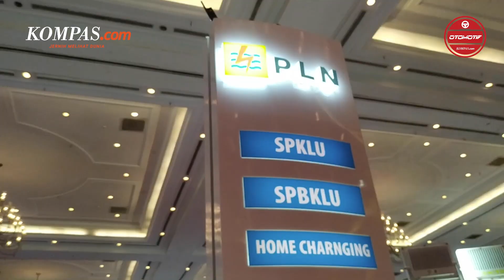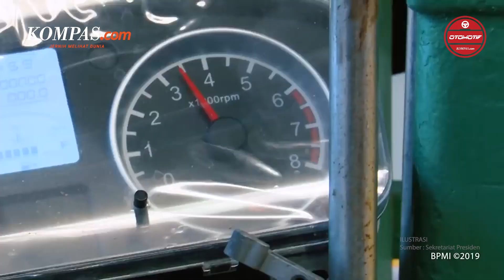Luhut Sebut Insentif Pembelian Motor Listrik Rp 6,5 Juta Per Unit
Menteri Koordinator Bidang Kemaritiman dan Investasi (Menko Marves) Luhut Binsar Pandjaitan mengatakan, subsidi untuk pembelian kendaraan listrik atau battery electric vehicle (BEV) baik mobil maupun motor mulai diterapkan 2023. Subsidi sebagai upaya pemerintah dalam merangsang daya beli masyarakat Indonesia ke kendaraan elektrifikasi yang ramah lingkungan, seraya mencapai target RI menuju Zero Emission pada 2060 mendatang.

Penulis : Ruly Kurniawan
Editor : Agung Kurniawan
Penulis Naskah : Carolus Dori Krisnadi
Editor : Carolus Dori Krisnadi
Narator : Adityo Wisnu Prabowo
Produser : Sendy Darlis